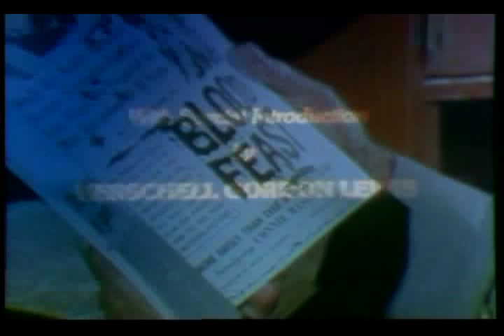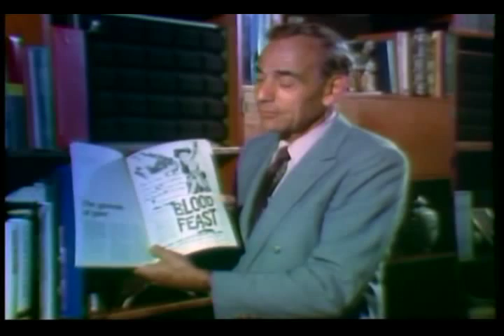H.G. Lewis introduces the "lost" film Doctor Gore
The Gorefather himself introduces the so-called "lost" movie of his deceased friend and the movie's writer-director-makeup artist-star, J.G. "Pat" Patterson Jr. Read our review for "Doctor Gore" now at tombofanubis.com!